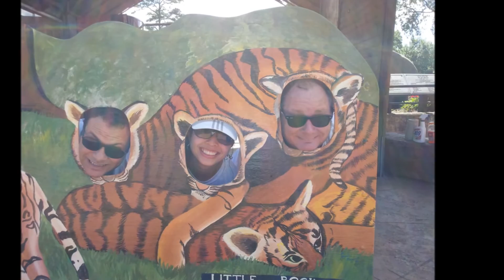2014 Loreal Volunteer Day at the Zoo